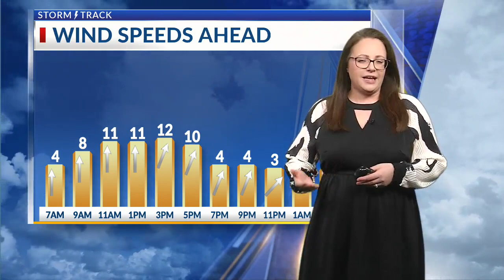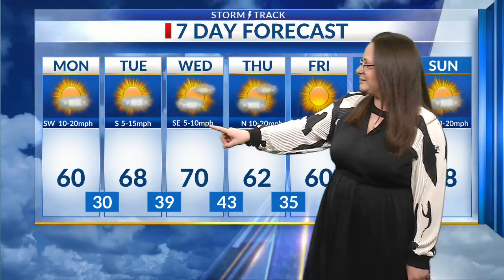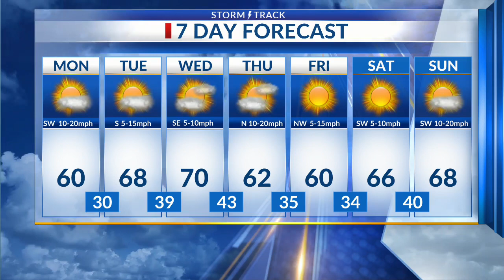Latest Forecast Update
More beautiful weather this week